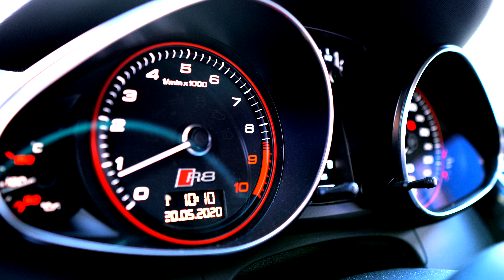Originaldelar & tillbehör - eftermontering.se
Besök oss på tillbehör och eftermonteringar för din Audi/VW/Skoda/SEAT